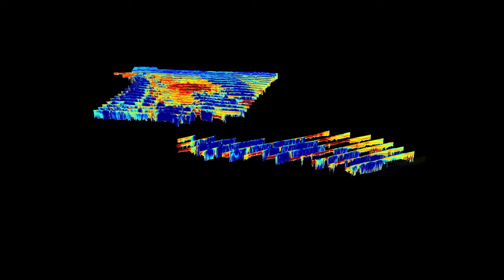Building Australia's Resource Wealth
This short video summarises the value of Geoscience Australia's work to discover and develop Australia's mineral and energy commodities.

The video is from a series of six movies produced to demonstrate Geoscience Australia's value to the nation.

Further information about the agency's work in this area can be found